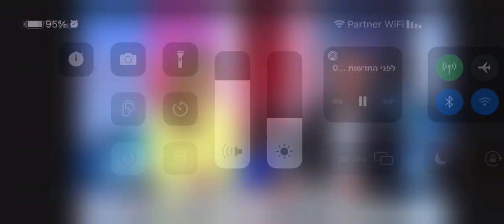משפט נתניהו ינון מגל בחדשות 13 מודה שעדות אילן ישועה מדויקת 2/2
משפט נתניהו ינון מגל בחדשות 13 מודה שעדות אילן ישועה מדויקת 2/2. ״אם בארזים נפלה שלהבת״ ינון מגל מאוהבי, בּיבי מבכירי השופרים, מה הוא אומר על עדות אילן ישועה? הוא מודה, הבחור: היתה כאן עיסקת תן וקח (שוחד)... ביי ביי בּיב לכלא!